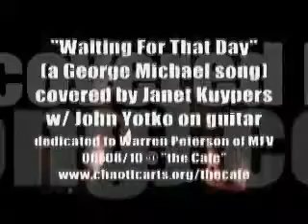Janet Kuypers sings (Blue Screen Key) MFV cover of "Waiting For That Day" (George Michael) 06/08/10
Janet Kuypers performed the song "Waiting For That Day" with John  on guitar to a live crowd at the weekly Chicago poetry open mic she hosts at the Cafe (5115 North Lincoln Ave.) This song is originally by George Michael, and Janet Kuypers first covered this song with guitarist Warren Peterson in the 1990s acoustic alternative band "Mom's Favorite Vase" (or MFV for short). Because of health issues for Warren, Janet Kuypers has been performing covers and songs she performed with Warren Peterson over the weeks in 2010 at the Cafe with John  (and there are also link available on line for information about ALS, which is usually mentioned in all of her performances of songs she played with Warren).

to for more work from Janet Kuypers.